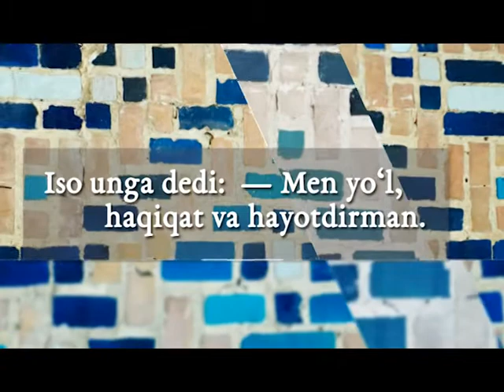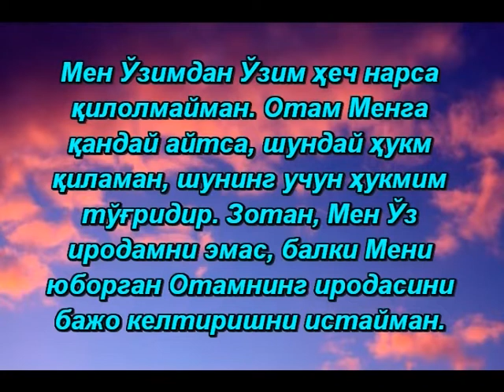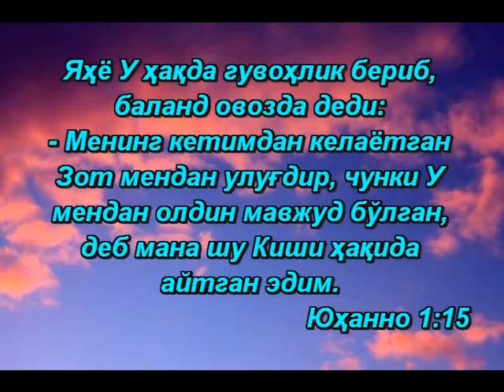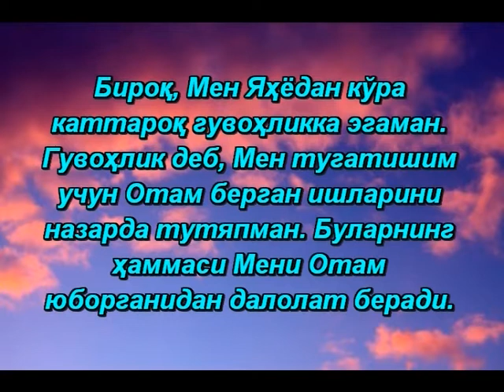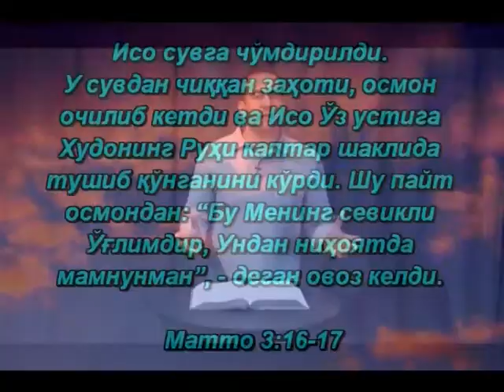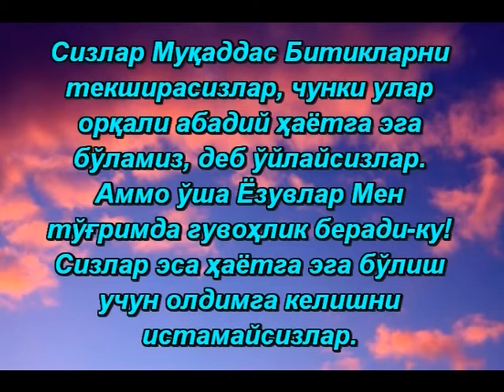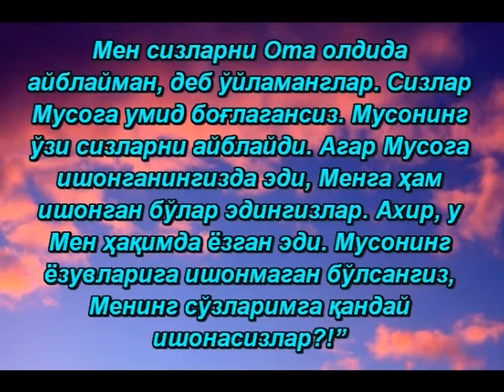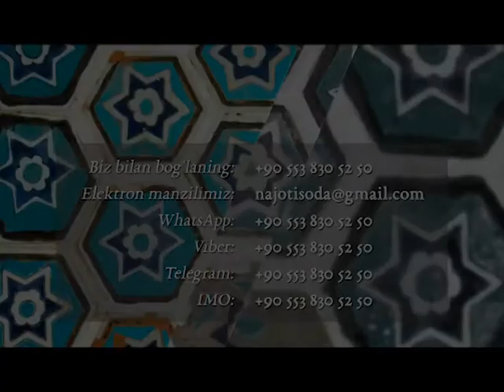47 Masix haqida guvohliklar